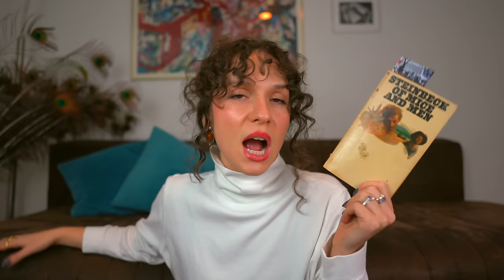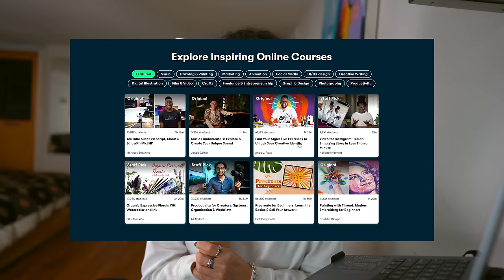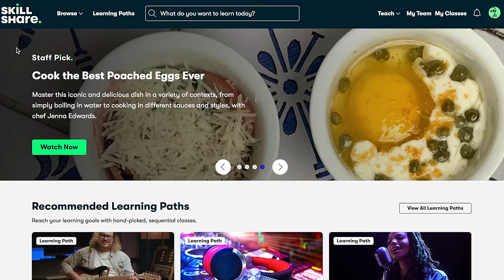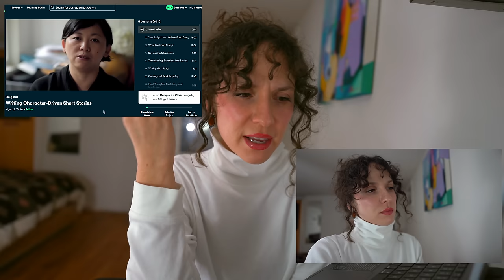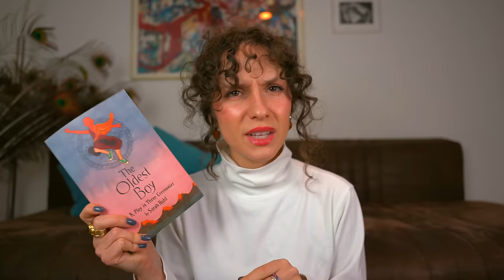Short Books You Can ACTUALLY Read in a Day.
I am also short.

Wanna buy my clothes?
Wanna use my music?